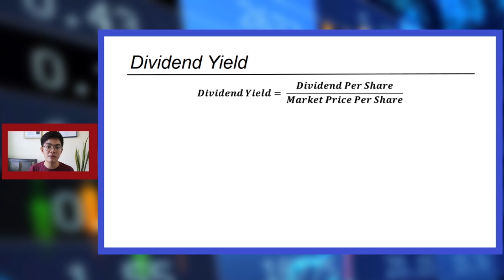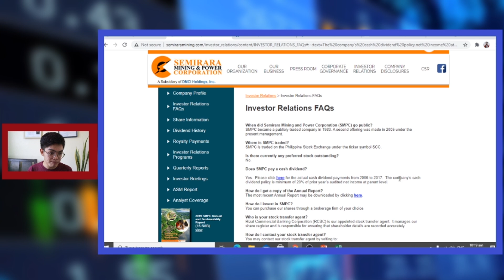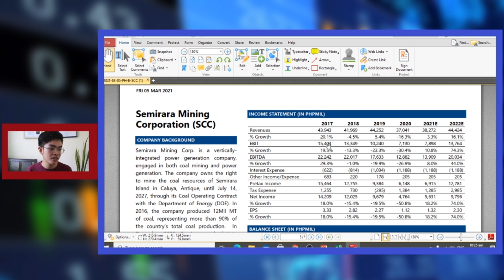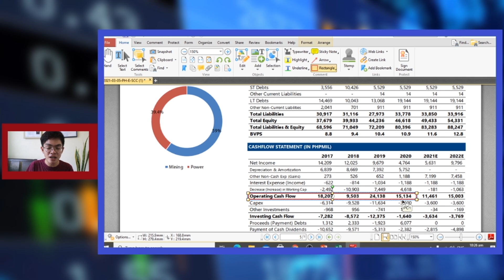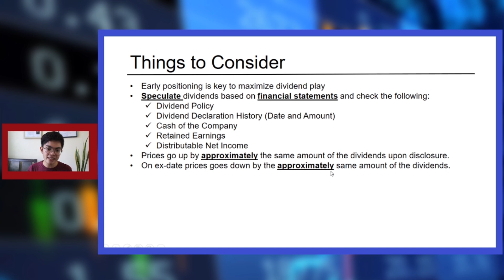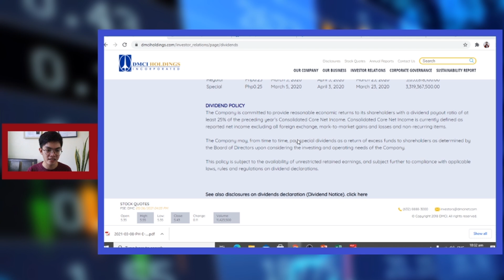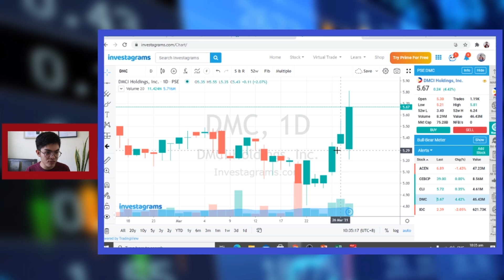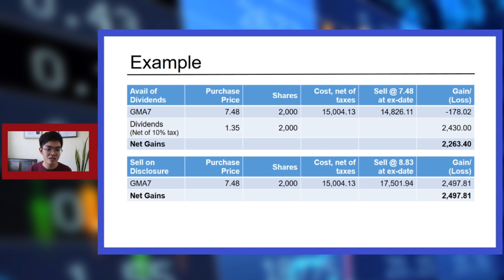FUNDAMENTAL ANALYSIS: Dividend Yield | USING Financials to Anticipate Dividends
This video talks about dividend yield and anticipation of dividend declaration based on financials. This is suited for investors using fundamental analysis. No technical analysis is presented in the video.

Intro: (0:00)
Dividend Yield Formula: (0:13)
Dividend Anticipation and Actual Sample: (02:09)
Dividend Play: (12:09)
Outro: (19:03)

“This video is not a professional investment advise and should not be interpreted as a suggestion to buy, sell, or not buy a stock. Also, this video only contains analysis on general information which can be downloaded on the Company's website and/or can be found on their disclosure."